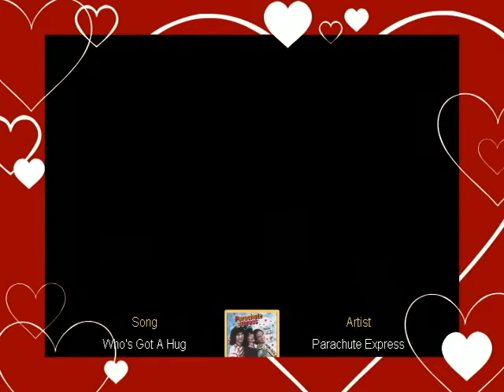Texas T's Toy Schnauzer's-Girls Night Out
Photoshow of a Texas T's Toy Schnauzer's Teacup litter of two white females, and one black male.